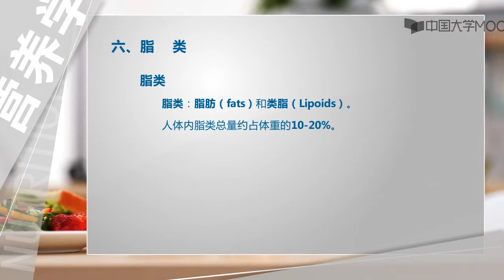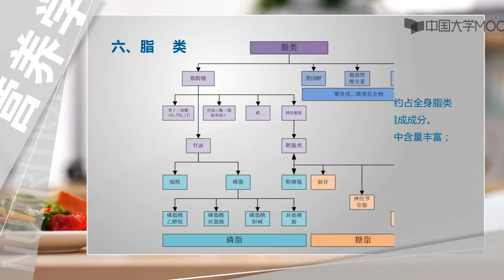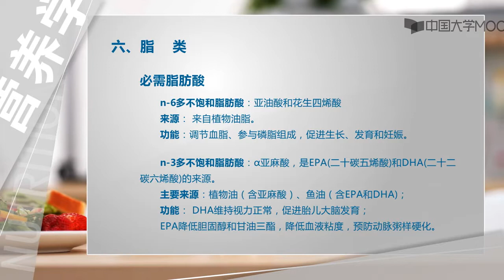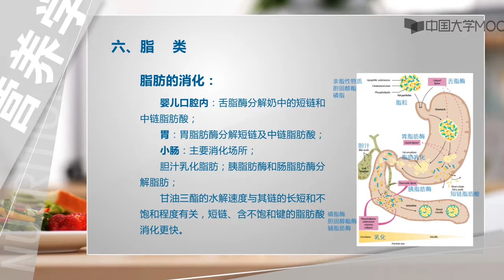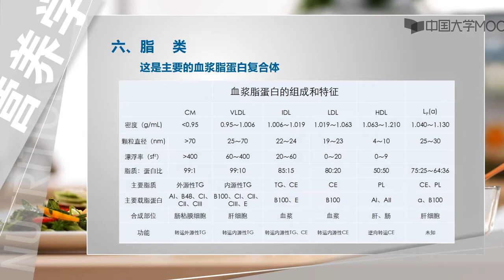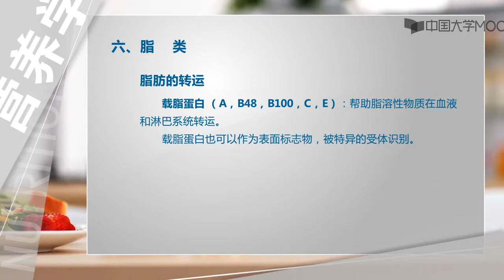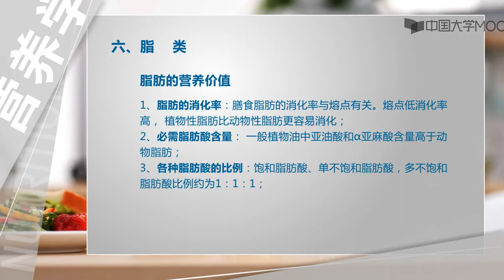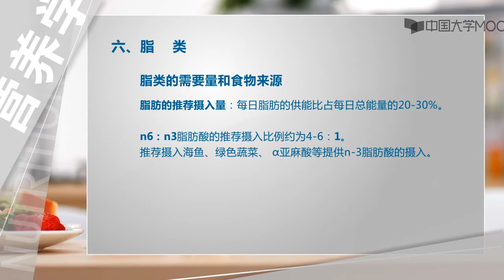6.2 脂类的基础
第一章 生活中的营养学

1.1 课程导论

1.2本章导读

1.3 食物的营养价值与饮食搭配

1.4 地方美食营养与膳食搭配

1.5 世界美食营养与饮食搭配

1. 6养生保健与饮食误区

1.7补充材料

1.8单元讨论

第一周单元测验

第一周单元作业

第二章 食物选择与健康

2.1 本章导读

2.2 一生的营养

2.3 身体与食物

2.4 食物选择的挑战

2.5 营养学的科学性

2.6 如何解读营养学信息

2.7补充材料

2.8单元讨论

第二周 单元测试

第二章 单元作业

第三章 营养学相关工具

3.1本章导读

3.2 膳食参考摄入量

3.3 膳食指南与膳食宝塔

3.4 膳食评价

3.5 食谱设计

3.6 食物成分表与营养标签

3.7补充材料

3.8单元讨论

第三周 单元测试

第三周 单元作业

第四章  神奇的身体

4.1 本章导论

4.2 人体结构与心血管系统

4.3 免疫系统

4.4 神经内分泌系统

4.5 消化系统

4.6 排泄系统

4.7单元讨论

第四周 单元测试

第四周 单元作业

第五章  维持生命的营养素（一）

5.1 本章导论

5.2 碳水化合物基础

5.3 碳水化合物的消化和吸收

5.4 食物的血糖指数和血糖负荷

5.5 蛋白质基础

5.6 食物蛋白质的营养评价

5.7补充材料

5.8单元讨论

第五周 单元测试

第五周 单元作业

第六章 维持生命的营养素（二）

6.1 本章导读

6.2 脂类的基础

6.3 反式脂肪酸与胆固醇

6.4 能量

6.5 体重的管理

6.6补充材料

6.7单元讨论

第六周 单元测试

第六周 单元作业

第七章 维持生命的营养素（三）

7.1 本章导读

7.2 脂溶性维生素

7.3 水溶性维生素

7.4 生命之源—水

7.5 矿物质—宏量元素

7.6补充材料

7.7单元讨论

第七周 单元测试

第七周 单元作业

第八周 生命周期的营养需求

8.1 本章导读

8.2 孕前准备与孕期营养

8.3 孕产结局与乳母营养

8.4 婴幼儿营养

8.5 学龄前儿童营养

8.6 青少年与老人营养

8.7补充材料

8.8单元讨论

第八周 单元测试

第八周 单元作业

第九周 营养相关疾病的膳食防治

9.1 本章导读

9.2 糖尿病的膳食防治

9.3 高血压的膳食防治

9.4 痛风的膳食防治

9.5 癌症的膳食防治